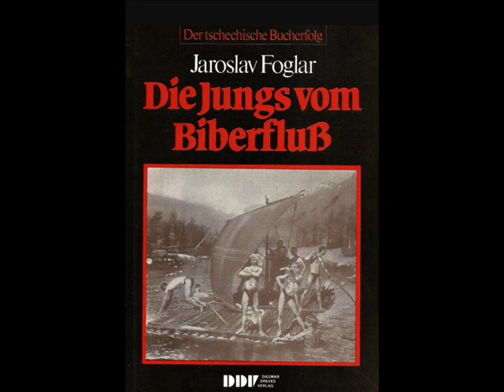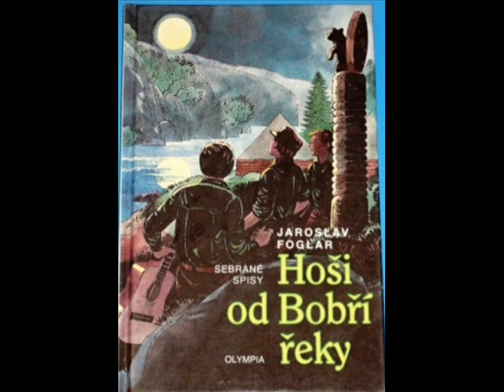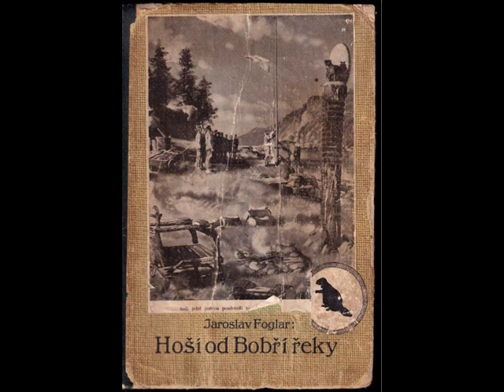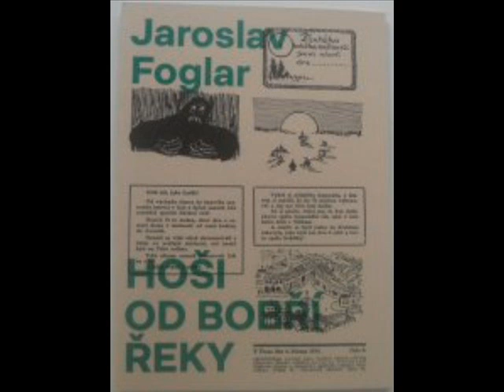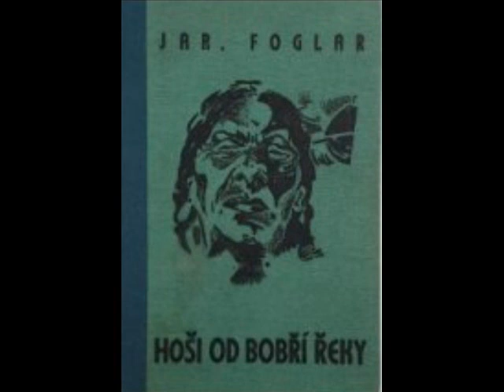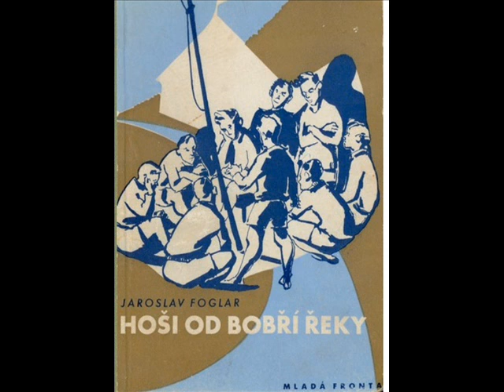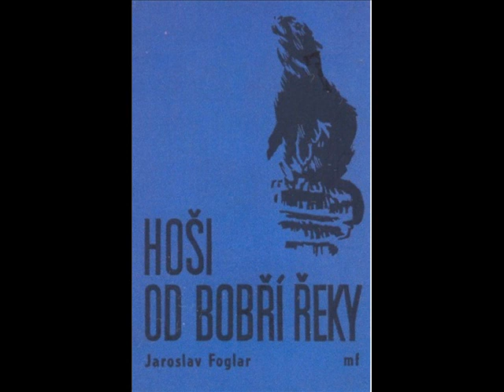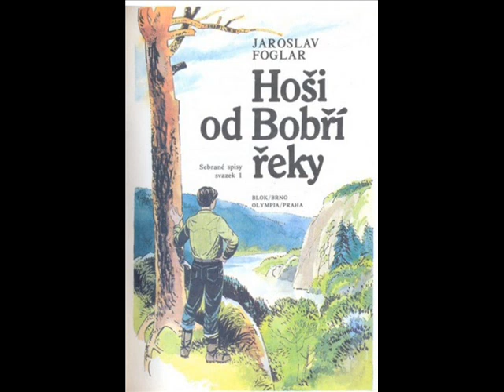HOŠI OD BOBŘÍ ŘEKY - JAROSLAV FOGLAR - ČTENÁŘSKÝ DENÍK